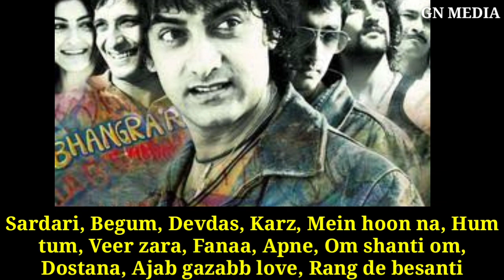Kirron Kher Lifestyle 2022, Income, Family, Age, Biography, Gn Media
Video About
hello dosto aaj ki is video mein hum baat kene bale hai kirron kher ki lifestyle ke bare mein

Timestamp
0:00 kirron kher lifestyle
0:23 kirron kher age
kirron kher carrer
kirron kher family
kirron kher house